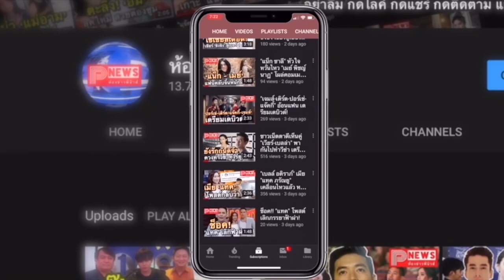ห้องข่าวพีนิวส์ | เลิกไม่เลิก "แพรรี่ ไพรวัลย์" โพสต์ตัดพ้อความรัก